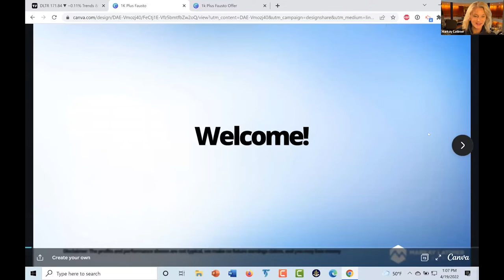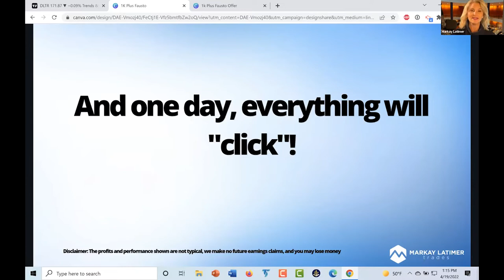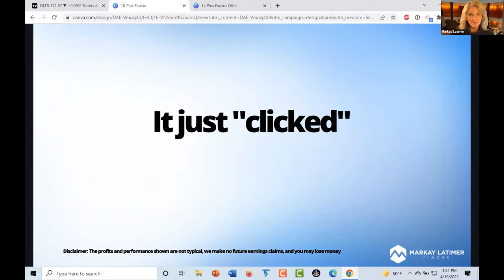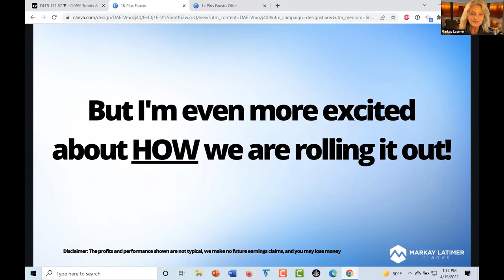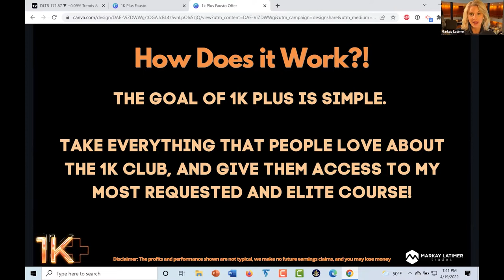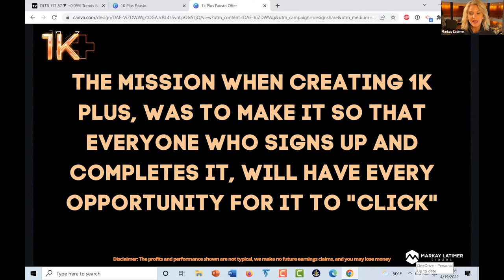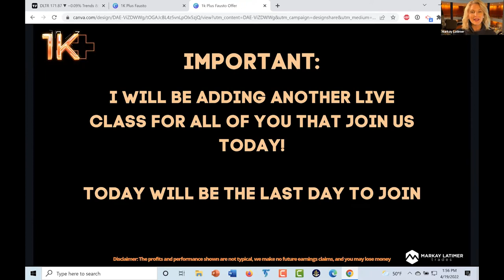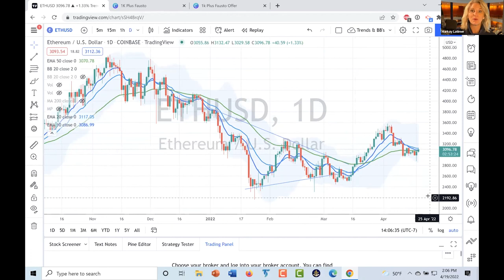Closing Bell with Markay Latimer on April 19, 2022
ABOUT MARKAY
Markay Latimer is a successful trader and international speaker who had gained notoriety in the financial world when she started trading with $2,000 and transformed it into over $2 million in only two years.

Because she has been actively trading for more than 20 years, she has been able to create strategies which focus on the use of options and market timing techniques.

These techniques have provided her, and thousands of others, great financial rewards. Her informal coaching style compliments the simplicity in which she trades, making learning fun and technical concepts easy to follow.

This LIVE class covers...
* Acquiring a list of strong stocks to buy
​* Learning how to multiply returns from your existing stocks
​* Understanding the options market and the opportunities offered there
​* Gaining the ability to bring in additional cash flow on your portfolio

Any performance results discussed herein represent past performance, not a guarantee of future performance, and are not indicative of any specific investment. Due to the timing of information presented, investment performance may be adjusted after the publication of this report. There can be no assurance that the future performance of any specific investment, investment strategy, or product made reference to directly or indirectly in this communication will be profitable, equal any corresponding indicated historical performance levels or be suitable for your portfolio.

We expressly disclaim the accuracy, adequacy, or completeness of any data and content provided by financial exchanges, individual issuers, their respective affiliates and business partners and shall not be liable for any errors, omissions or other defects in, delays or interruptions in such data, or for any actions taken in reliance thereon. You agree not to copy, modify, reformat, download, store, reproduce, reprocess, transmit or redistribute any data or information found herein or use any such data or information in a commercial enterprise without obtaining our prior written consent.

We make no express or implied warranties or representations and shall have no liability whatsoever with respect to any data contained herein. The data may not be further redistributed or used to create indices or other financial products. This report and the views expressed herein are subject to change at any time based upon market or other conditions (such as domestic and global economic trends) and are current as of the date of publication hereof. The information, analysis, and opinions expressed herein are for general information only and are not intended to provide specific advice or recommendations for any individual or entity.

We emphasize that Investment in the securities of smaller companies can involve greater risk than is generally associated with investment in larger, more established companies, and can result in significant capital losses that may have a detrimental effect on the value of your investments.

Forecasting represents predictions of market prices and/or volume patterns utilizing varying analytical data. It is not representative of a projection of the stock market, or of any specific investment.

Nothing contained in this material is intended to constitute legal, tax, securities or investment advice, nor an opinion regarding the appropriateness of any investment. The general information contained in this publication should not be acted upon without obtaining specific legal, tax and investment advice from a licensed professional.

Please remember that all investments carry some level of risk, including the potential loss of principal invested. They do not typically grow at an even rate of return and may experience negative growth. As with any structuring of a portfolio of investments, attempting to reduce risk and increase return could, at certain times, unintentionally reduce returns.

The information, analysis and opinions expressed herein are for general, impersonal information only and are not intended to provide specific advice or recommendations for any individual entity.